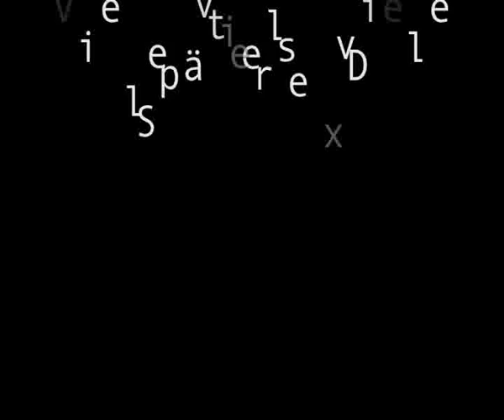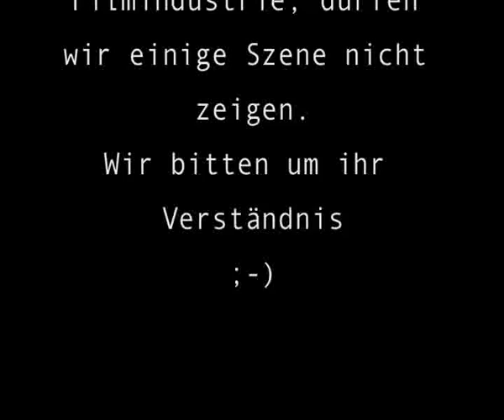Freaks unter sich (privat)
kann man verstehen, muss man aber nicht xD